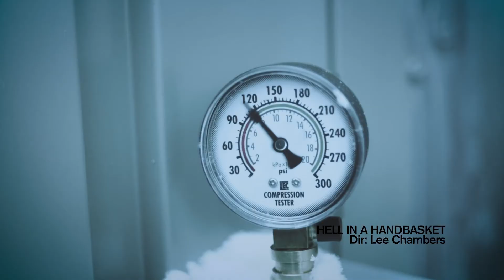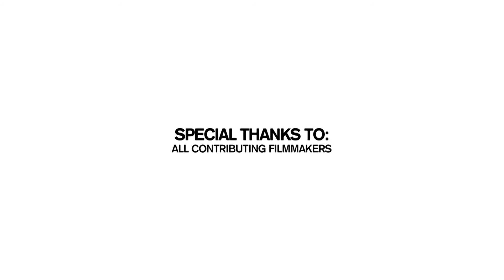Nightpiece Film Festival (EdFringe 2021)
2021 Official Selections Teaser Trailer for the 8th annual Nightpiece Film festival in the Edinburgh Festival Fringe.

Live, in-person at EdFringe, this trailer presents some of our key selections.

Nightpiece Film Festival 2021 happens Monday 23 - Friday 27th August at theSpaceUK @ Symposium Hall in EdFringe! Programmes start nightly at 22.15pm.

Trailer edit and music by Al Carretta.

written & produced by AL CARRETTA

Main Programmes
v43, theSpace @ Symposium Hall (Aug 23-27 and Aug 22-23, 22.15pm)